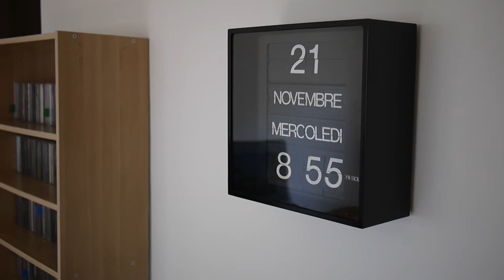Clock Solari Udine Dator Pesariis Orologio F.lii Solari di udine Flip 4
Flip Clock Solari Udine Pesariis